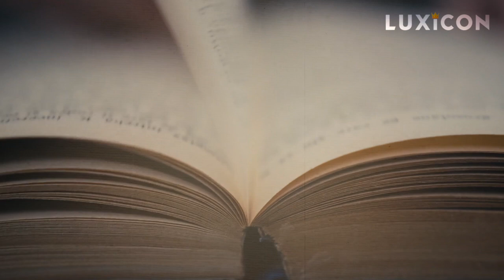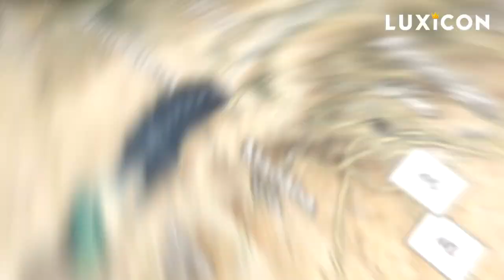LIFE INSIDE PALESTINE: The Land, The People, The History - It's Not What You Think!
Dive deep into the rich tapestry of Palestine's history, a land that has witnessed centuries of civilizations, conflicts, and cultural exchanges. Beyond the headlines and political narratives, lies a story of a people, their traditions, and their enduring spirit. This video unravels the lesser-known tales of Palestine, shedding light on its ancient roots, its diverse heritage, and the complexities of its past. Discover the untold stories, the myths debunked, and the historical truths that have shaped this remarkable region. Join us on this enlightening journey as we explore the true essence of Palestine.
Welcome to LUXICON, the channel where you can discover the most luxurious and iconic products and experiences in the world. Whether you are interested in cars, machine, watches, fashion, travel, or lifestyle, you will find something to inspire and amaze you here.